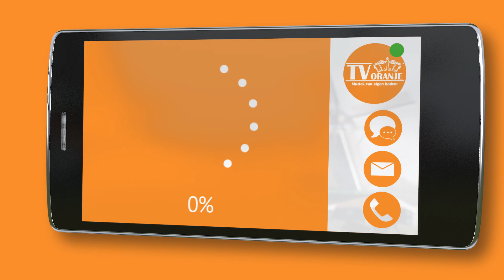TV Oranje app videoboodschap - Wesley Stegeman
Via de TV Oranje app stuurde Wesley Stegeman een videoboodschap in. Wil je ook een videoboodschap inspreken? Download dan nu de TV Oranje app op je telefoon of tablet